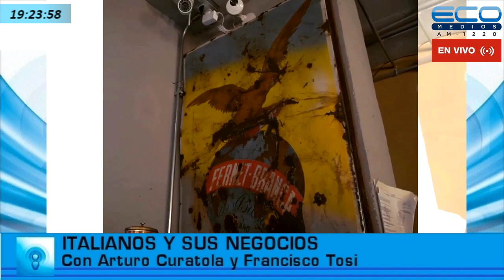ITALIANOS Y SUS NEGOCIOS con Arturo Curatola y el Dr Francisco Tosi 20-4-2023